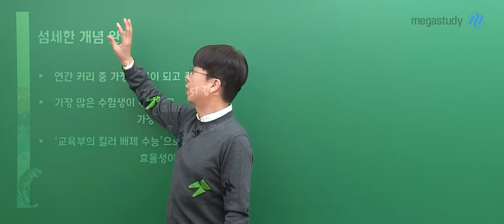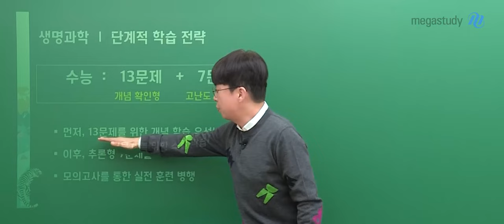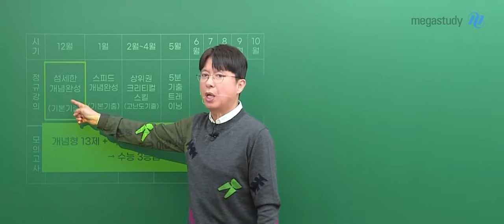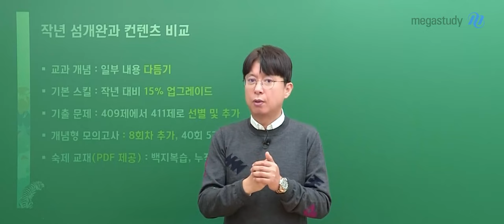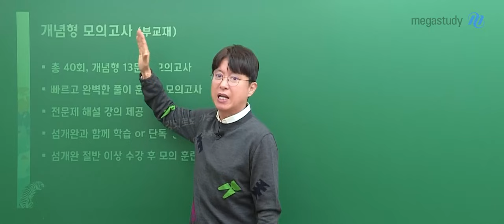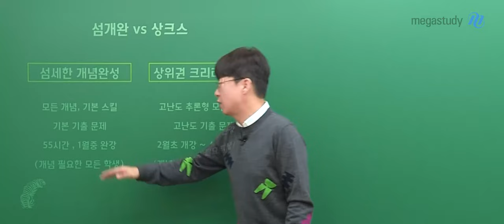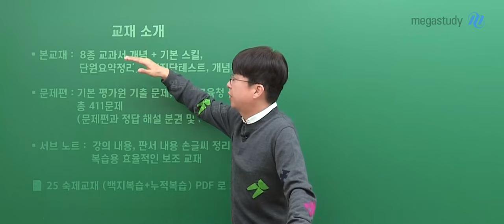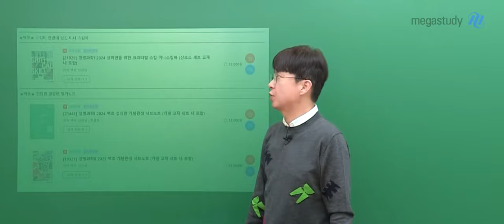[메가스터디] 생명과학 백호쌤 - [생명과학l] 2025 섬세한 개념완성 (기본 기출) OT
생명과학 백호 선생님의 [생명과학l] 2025 섬세한 개념완성 (기본 기출) OT 영상입니다.